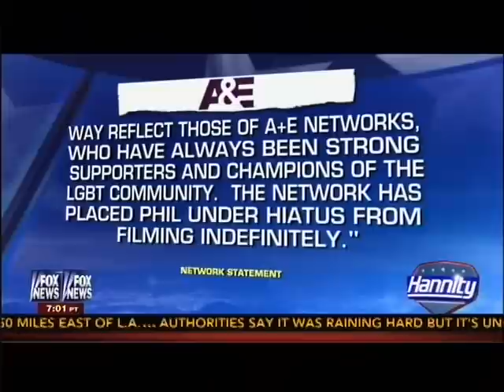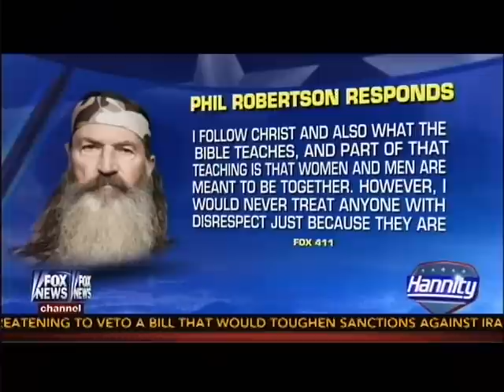Gov. Palin: "A&E Quack's New Slogan - Be Stupid' ~ Palin Weighs In Duck Dynasty Controversy